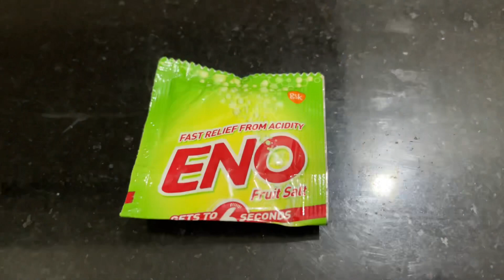ಜೋಳ-ರವೆ-ಇಡ್ಲಿ Sweet corn rava idli